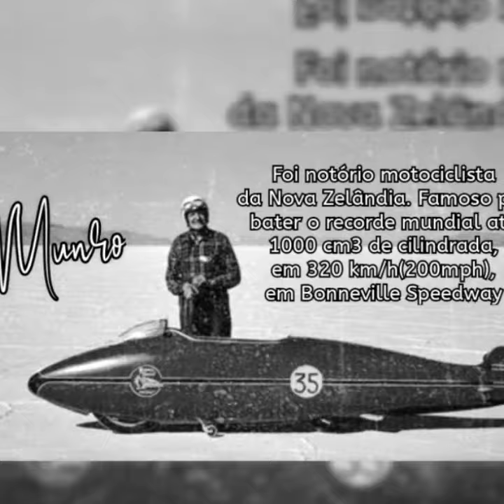2° fase do Projeto Triumph Bonneville t120 café Munro da Mekanics_mk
Adaptação da ponteira Vances da Scrambler Triumph 900 na T120. Execução Fred da Sunsetgarage da Oscar Freire